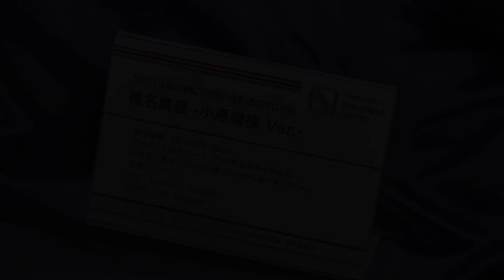【展示】渋スク 椎名真昼 -小悪魔様 Ver.- 1/6スケール フィギュア お隣の天使様にいつの間にか駄目人間にされていた件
TVアニメ『お隣の天使様にいつの間にか駄目人間にされていた件』椎名真昼 -小悪魔様 Ver.- 1/6スケールフィギュア

ふぉる (こっちが多分メイン）